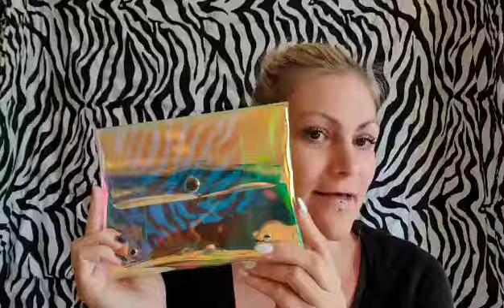Les 3 en même temps. Beautiful Box Avril Mai et Juin 2020